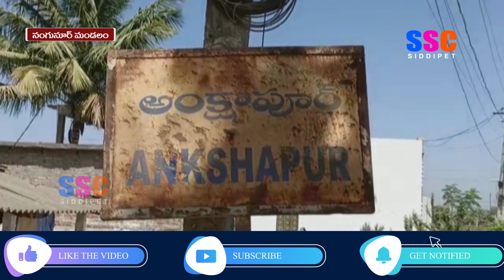అంక్షాపూర్ గ్రామంలో చిన్నారుల అస్వస్థత || SSC NEWS